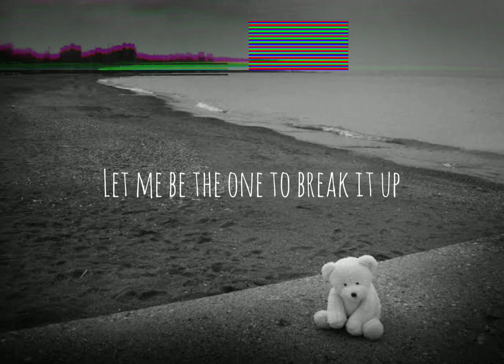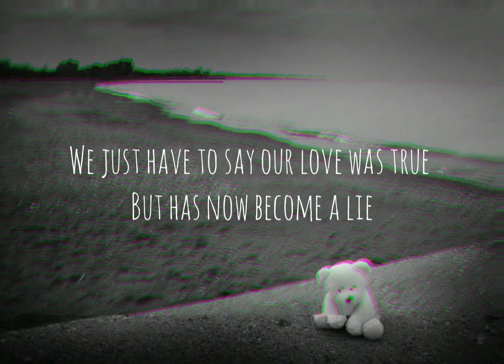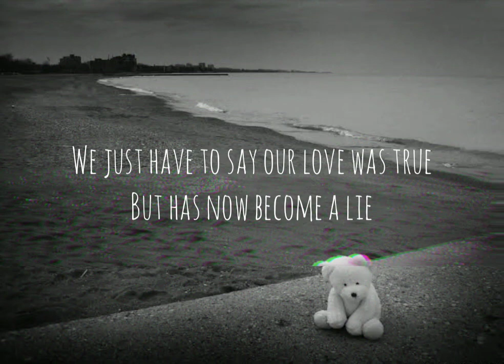Jimmy Bondoc - Let me be the one (Lyrics)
The song I used in this video is not mine but I just used it for the people who searching this content.

SUBSCRIBEEE!!